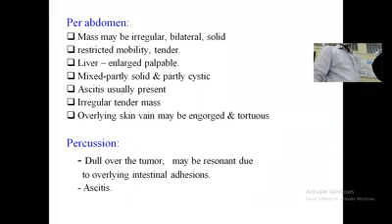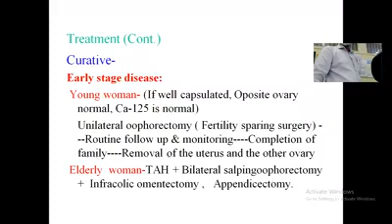লাকী ম্যাম গাইনি slide..(5th yr)..💥💥